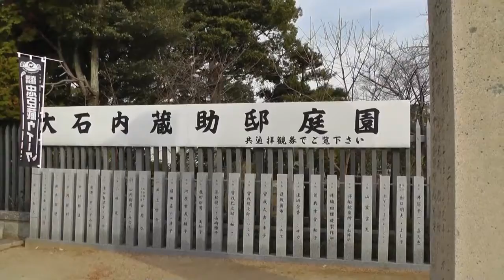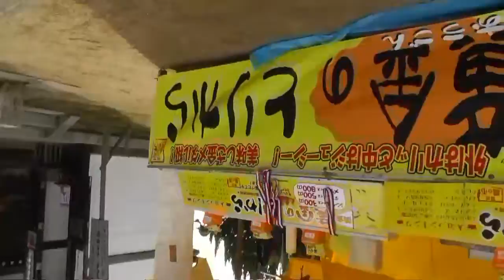赤穂義士祭その ２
平成24年12月14日赤穂義士祭の様子です